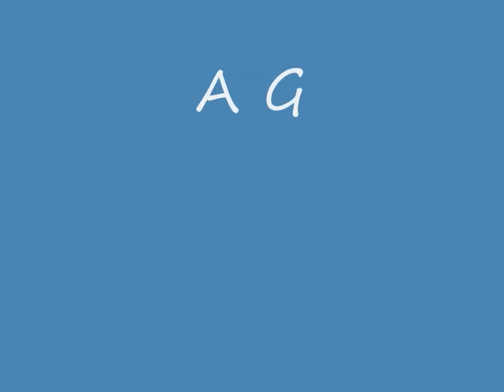Daisy Nook Fair 1980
Daisy Nook Fair, Failsworth on Good Friday 1980.